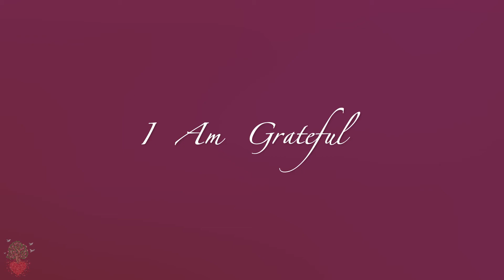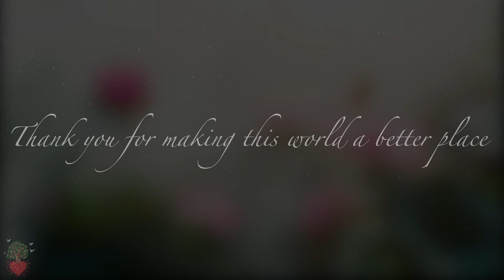Affirmations for Gratitude- Invite Gratefulness Into Your Life | 432 Hz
Affirmations for gratitude will bring back positivity and a different perspective into your life. Often, we might feel that there is more to worry about in your life than to be grateful for. We can say to ourselves I AM GRATEFUL for so many seemingly little things in our lives. Centering our being and inviting humbleness into our life will open our hearts widely. Do not miss these beautiful affirmations from our series!